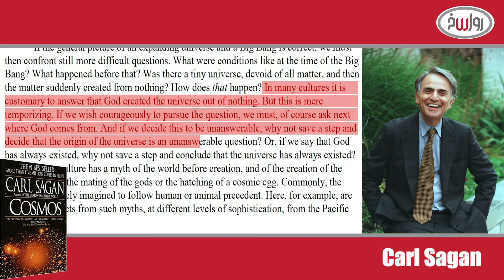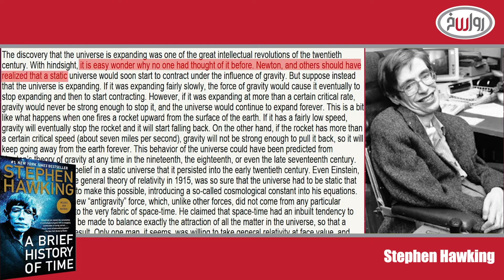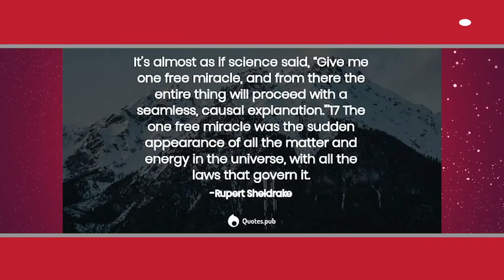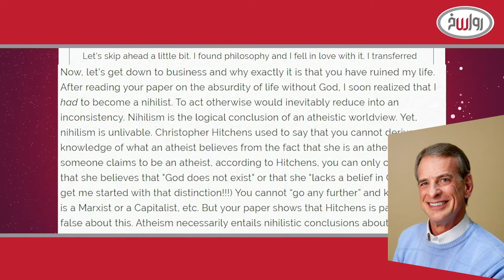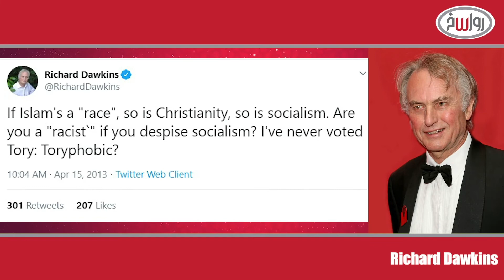اسأل ولا تخف | الحلقة 25 | لصوص الأجوبة الأنيقة | مع د. مهاب السعيد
لصوص الأجوبة الأنيقة.. ‏منظّرو ⁧‫العدمية‬⁩

كيف اضطروا أن يسرقوا منا أجوبتنا، كي تتسق لهم الأشياء؟
‏هل للإنسان قيمة دون وجود ⁧‫الإله‬⁩ ؟!
‏هذه الأسئلة وغيرها يجيب عنها ‏د. مهاب السعيد في الحلقة 25 من برنامج اسأل_ولا_تخف على